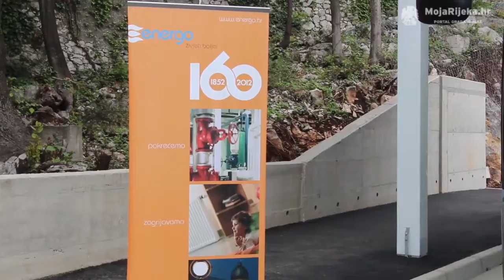MojaRijeka.hr-Otvorenje Punionice stlačenog prirodnog plina i predstavljanje novih autobusa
U ponedjeljak, 13. svibnja 2013. godine, održalo se otvorenje Punionice  stlačenog prirodnog plina i
predstavljanje novih autobusa koji kao gorivo koriste stlačeni prirodni plin.
Otvorenju Punionice i predstavljanju autobusa prisustvovali  su gradonačelnik
Rijeke Vojko Obersnel, direktor Trgovačkog društva Energo Sanjin Kirigin, direktor
Komunalnog društva Autotrolej Željko Smojver te Robert Vrhovski i direktor tvrtke
Autobus d.o.o. Zagreb.